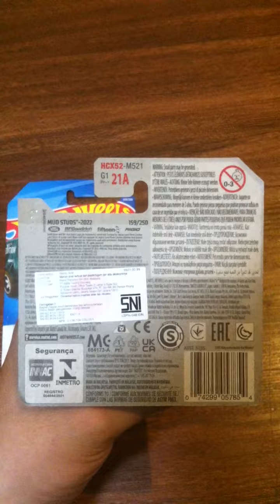Range Rover Classic